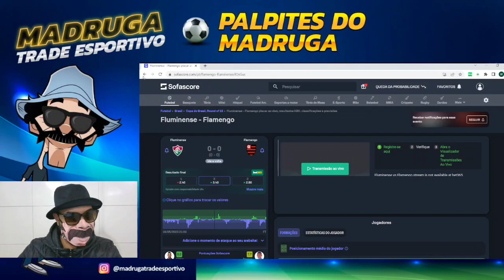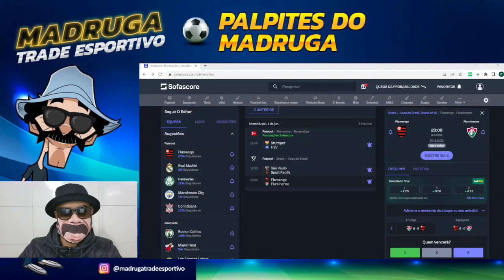Palpites de futebol para o dia 01/06/2023.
Primeiro jogo da Bundesliga Relegation/Promotion Playoffs.

Volta dos jogos das oitavas de final da Copa do Brasil.